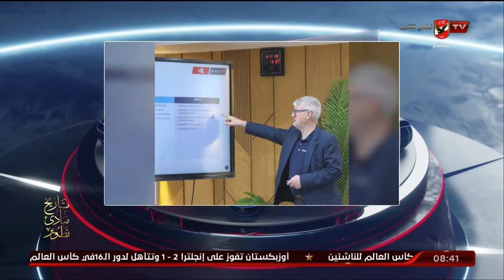اللقاء الكامل | جعفر إبراهيم مدير التطوير بالاتحاد الدولي للريشة الطائرة و د. أحمد رضا مسؤول التطوير